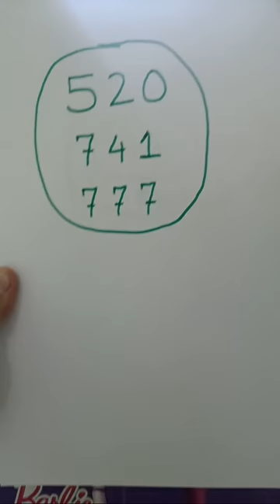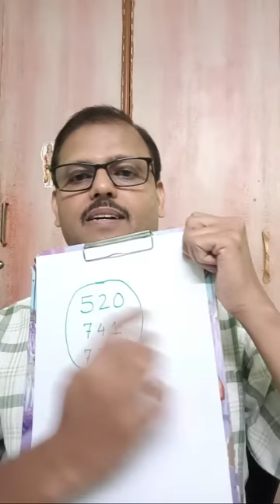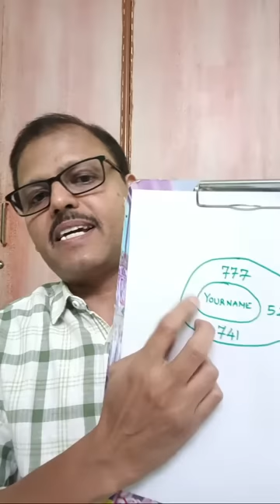ತಕ್ಷಣ ಹಣದ ಅವಶ್ಯಕತೆ ಇದ್ದರೆ ಈ ನಂಬರ್ ಹೇಳಿಕೊಳ್ಳಿ| miracle angel number switch words | LIVE | Astrology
ವೀಕ್ಷಕರೆ,
ಕೆಲವೊಂದು ಬಾರಿ ನಮಗೆ ತಕ್ಷಣ ಹಣದ ಅಗತ್ಯತೆ ಇರುತ್ತೆ. ಮಕ್ಕಳ ಸ್ಕೂಲ್ ಕಟ್ಟೋದಕ್ಕೆ ಇರಬಹುದು, EMI ಕಟ್ಟೊದಕ್ಕೆ ಇರಬಹುದು, ಮನೆ ಬಾಡಿಗೆ ಪಾವತಿಸೋದಕ್ಕೆ ಇರಬಹುದು, ಮಕ್ಕಳ ಮದುವೆಗೆ ಇರಬಹುದು, ಮನೆ ಕಟ್ಟಲು ಇರಬಹುದು ಇತ್ಯಾದಿ ಇತ್ಯಾದಿ ಹೀಗೆ ಜೀವನದಲ್ಲಿ ನಾನಾ ಸಂದರ್ಭಗಳಲ್ಲಿ ನಮಗೆ ತಕ್ಷಣದ ಹಣದ ಅವಶ್ಯಕತೆ ಬೀಳುತ್ತೆ ಆಗ ನಾವು ಈ ವಿಡಿಯೋದಲ್ಲಿ ತೋರಿಸಿದ ಮಿರಾಕಲ್ ಆಂಜಲ್ ನಂಬರ್ miracle angel number ಹೇಳಿಕೊಂಡರೆ ಸಾಕು. ನೀವು ಊಹಿಸದ ರೀತಿ ಅಚ್ಚರಿ ಎಂಬಂತೆ ನಿಮಗೆ ಅದೆಲ್ಲಿಂದಲೋ ಹಣ ಬಂದು ನಿಮ್ಮ ಕೈ ಸೇರುತ್ತೆ. ಹೆಚ್ಚಿನ ಮಾಹಿತಿಗಾಗಿ ಈ ವಿಡಿಯೋವನ್ನು ಪೂರ್ತಿ ನೋಡಿ.

ನಿಮಗೆ ಜೀವನದಲ್ಲಿ ಹಣಕಾಸಿನ ಸಮಸ್ಯೆ , ವಿವಾಹ ವಿಳಂಬ, ಸಾಲದ ಸಮಸ್ಯೆ, ಸಂತಾನದಲ್ಲಿ ವಿಳಂಬ,  ನೌಕರಿಯಲ್ಲಿ ತೊಂದರೆ, ವ್ಯವಹಾರದಲ್ಲಿ ನಷ್ಟ , ದಂಪತಿಗಳಲ್ಲಿ ಹೊಂದಾಣಿಕೆ ಇಲ್ಲದೆ ಇರುವುದು, ಮಕ್ಕಳು ದುಷ್ಚಟಕ್ಕೆ ಬಲಿಯಾಗಿರುವುದು ಹೀಗೆ ಜೀವನದಲ್ಲಿ ಏನೇ ತೊಂದರೆ ಇರಲಿ ನೀವು ಈ ಚಮತ್ಕಾರಿ ರೆಮಿಡಿ ಮಾಡಿಕೊಂಡರೆ ಜೀವನದಲ್ಲಿ ನೂರಾರು ಕಷ್ಟಗಳಿಂದ ಪರಿಹಾರ ಪಡೆಯಬಹುದು ಜೊತೆಗೆ ಮನೆಯಲ್ಲಿನ ನೆಗೆಟಿವ್ ಶಕ್ತಿಗಳನ್ನು ಓಡಿಸಬಹುದು.

in this video we have discussed about the miracle money attraction angel numbers and switch words
whenever you need urgent money for life problems like school fees, house rent, marriage, home construction etc then say this miracle money attraction angel number
this remedy helps to over come from all life problems like financial problems career problems job problems money problems relationship problems marriage problems enemy problems etc
ಗಜೇಂದ್ರ ಮೋಕ್ಷ ಪ್ರತಿ ದಿನ ಕೇಳಿ.. ಜೀವನದ ಸಾಕಷ್ಟು ಕಷ್ಟಗಳಿಂದ ಮುಕ್ತಿ ಪಡೆಯಿರಿ. 41 ದಿನಗದೊಳಗೆ ನಿಮಗೆ ಅದ್ಭುತ ಫಲಿತಾಂಶ ದೊರೆಯುತ್ತೆ.

sudhindradeshpande
jeethmedianetwork
sudhindra deshpande